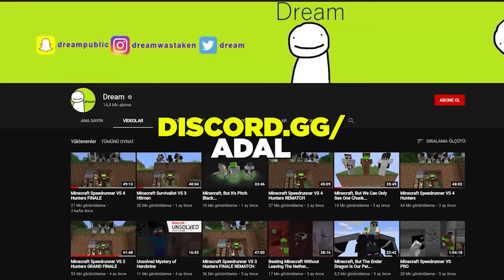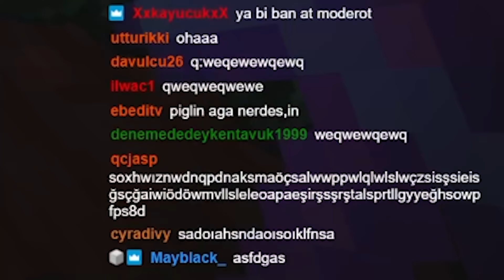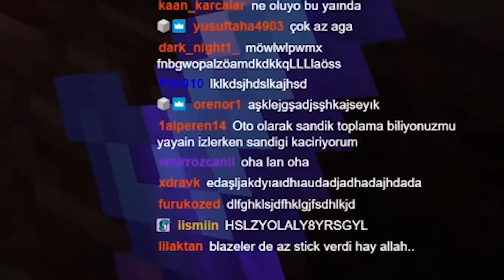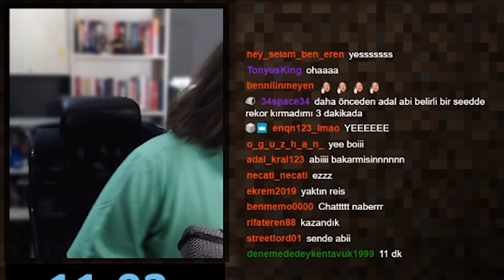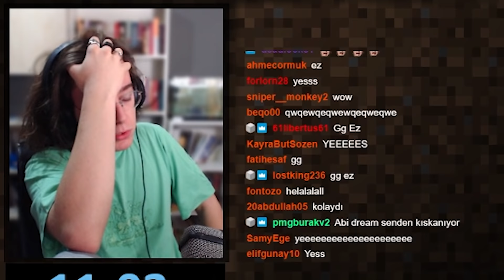dReAm aBiM hİlE yApMaZ | Dream Datapackiyle Speedrun ve Dünya Rekoru